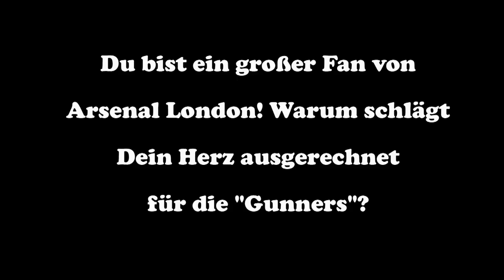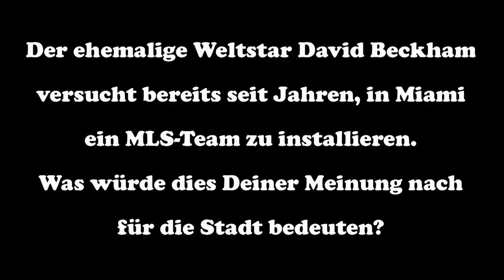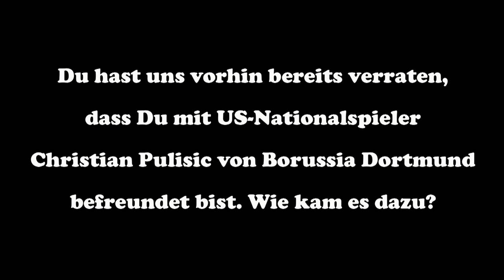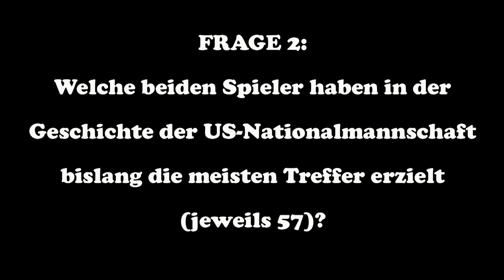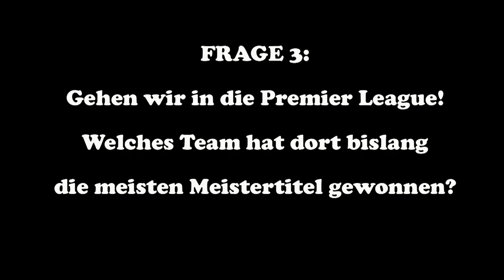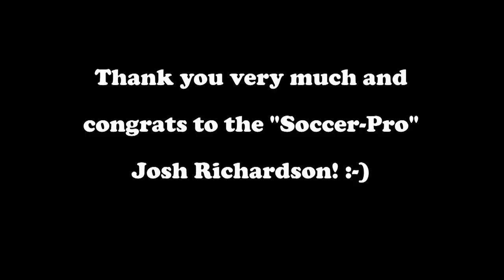Fußball-Interview mit NBA-Star Josh Richardson (Heat)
Josh Richardson gehört beim dreifachen NBA-Champion Miami Heat längst zur unverzichtbaren Größe. Neben dem Basketball hat es dem 24-Jährigen vor allem der Fußball angetan.